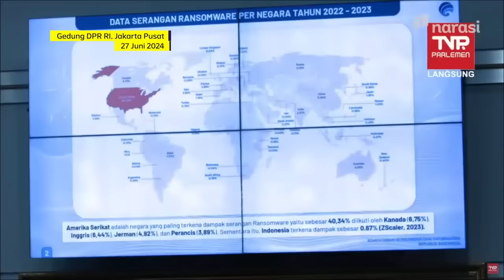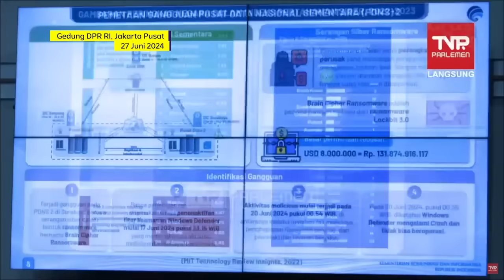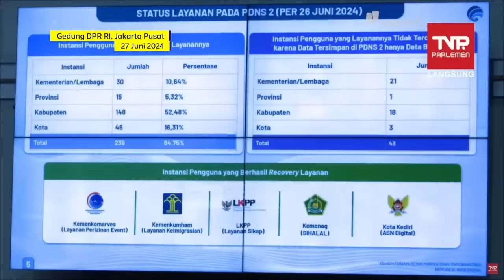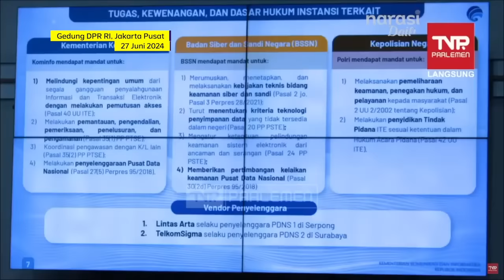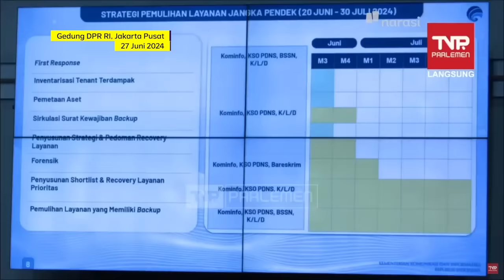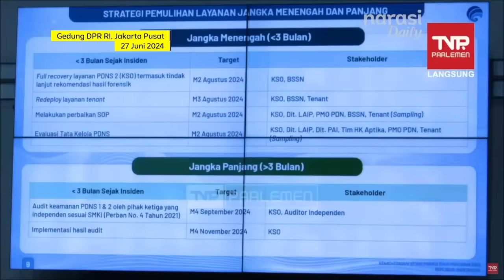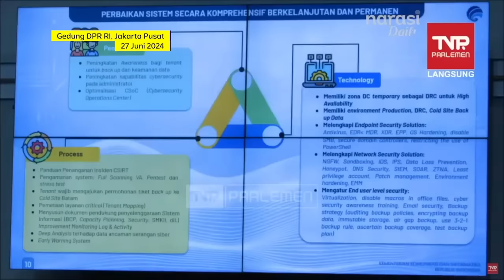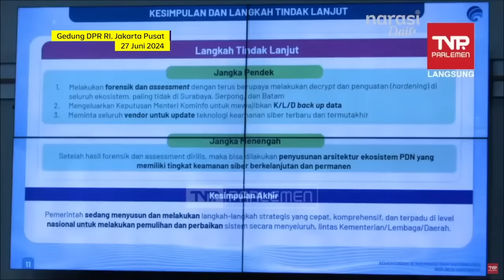Jawaban Menkominfo terkait Peretasan Data Pusat Data Nasional | Narasi Daily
Komisi I DPR memanggil Badan Siber dan Sandi Negara (BSSN), dan Kementerian Komunikasi dan Infomatika, Kamis (27/6/2024).

Pemanggilan tersebut terkait Pusat Data Nasional Sementara (PDNS) 2 yang diretas pada 20 Juni 2024. Akibatnya, puluhan layanan publik terganggu. Salah satunya, layanan keimigrasian Indonesia.

BSSN memyebut, sumber serangan di server PDNS, berasal dari file ransomware dengan nama Brain Cipher Ransomware. Adapun ransomware ini merupakan pengembangan terbaru dari ransomware Lockbit 3.0.

Bagaimana sikap dan penjelasan dari BSSN dan Kominfo? Apa catatan yang diberikan DPR? Tonton selengkapnya di Narasi Daily.

(Narasi)